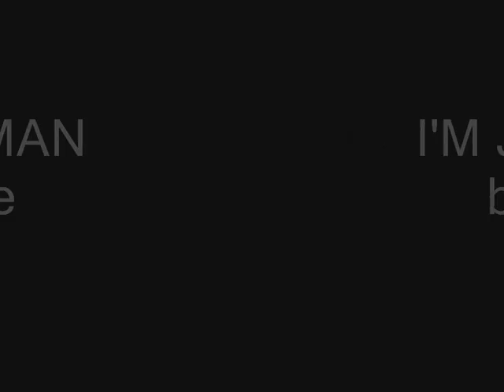just a man-i m sorry sax by antoine foster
Sax House Live on "I'm Just a Man" by Antoine Foster Sax